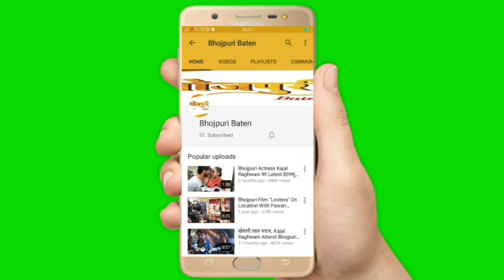भोजपुरी एक्टर Aditya Mohan के साथ रेलवे स्टेशन पर किया हुआ जो लाइव आकर रोने लगे